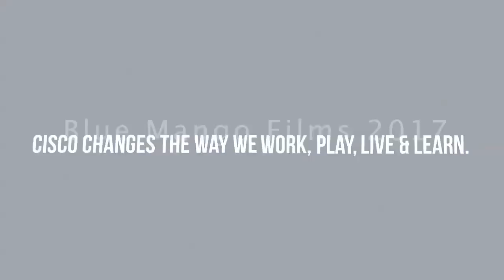CISCO SCO Family Day-Animation Film